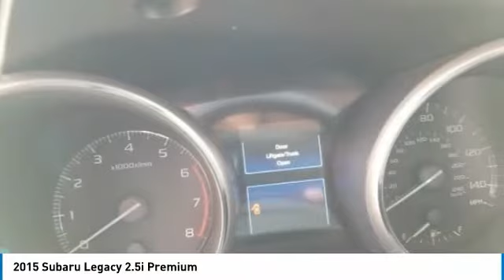2015 Subaru Legacy 019598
2015 SUBARU LEGACY Sterling, CO
Stock# 019598

Korf Motors
520 E. Chestnut Street

Subaru All Wheel Drive this 2015 Subaru Legacy 2.5i Premium offers a 2.5L 4-Cylinder DOHC 16Vwith automotaic transmission and has passed Korf Motors 127 Point Quality Inspection.
Awards Include:
* 2015 KBB.com 10 Best Sedans Under $25,000 * 2015 KBB.com 10 Best All-Wheel-Drive Vehicles Under $25,000 * 2015 KBB.com Best Resale Value Awards * 2015 KBB.com 5-Year Cost to Own Awards * 2015 KBB.com Brand Image Awards
Reviews State :
* Standard all-wheel drive; excellent outward visibility; spacious cabin; top crash test scores. Source: Edmunds
Make you BEST deal today at Korf Motors !